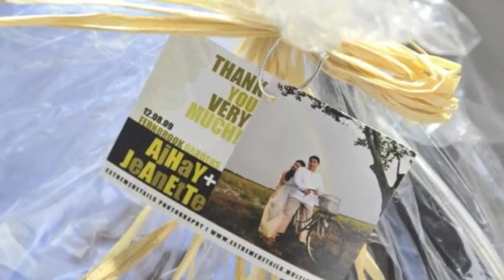Ajhay & Jeanette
The Wedding Video of Mr. and Mrs. Ajhay Del Rosario